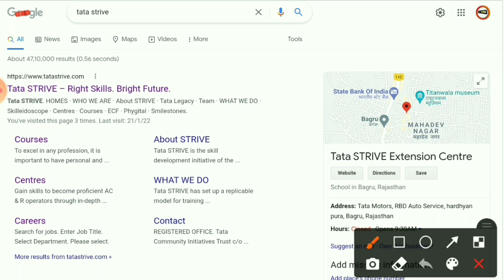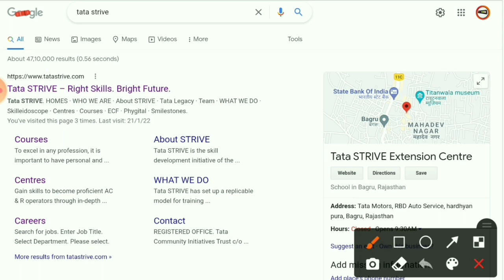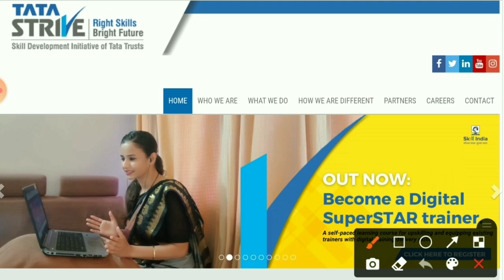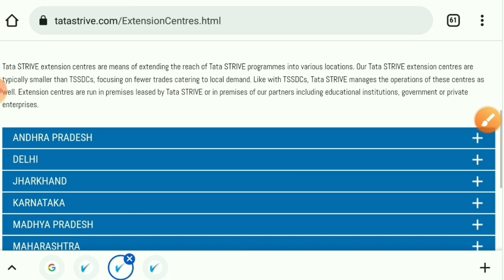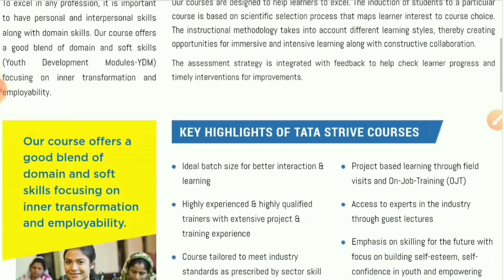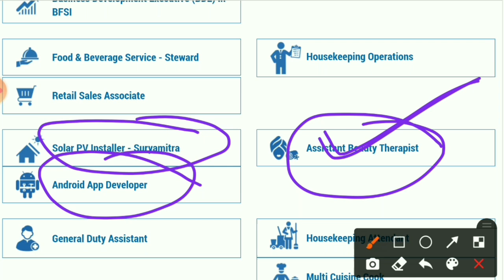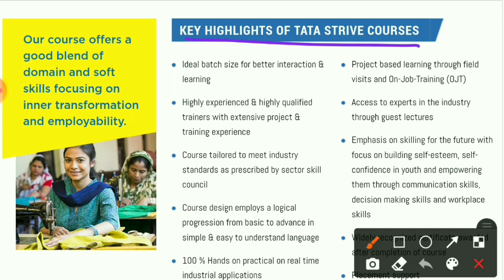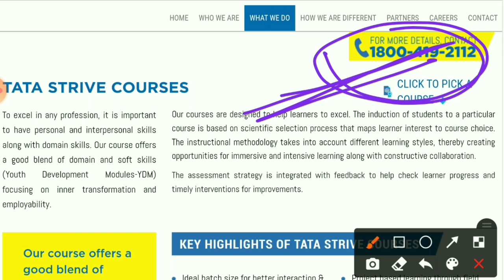Tata Power 50+ Free Certificate Course | 100% Placement Support| Tata Power Courses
(Apply link Telegram channel pe dala hua hai.. 🙏)

engineers jobs
Mining Jobs,
10 based jobs
12pass jobs,
BPO jobs
Gaming Jobs,
Calling Jobs
freelancing jobs,
Backend jobs
NHAI Jobs,
Metro Jobs,
adani jobs,
IIT Jobs,
Ministry Jobs,
NPCC jobs,
Refinery Jobs,
ISRO jobs,
Railway jobs,
Adani jobs,

free solar training
national institute of solar energy
online solar course
online solar training
online solar training course
pv training
solar energy training
solar energy training near me
solar engineering courses
solar installer training
solar pv training
solar technician training
solar training institute
solar training online free
solar training program
online solar courses
online solar training free
Tata strive Course
tata strive
Tata strive Courses
free courses
Free Course